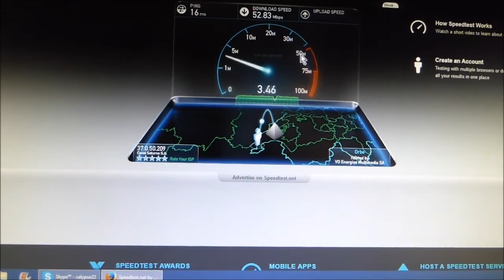Quick and Dirty Internet Speed Test with New Fibre Optic 50 Mb/s Connection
Speed Test with New Fibre Optic 50 Mb/s Connection. A big improvement over the 7 Mb/s maximum I've been getting over the past few years (copper wire).